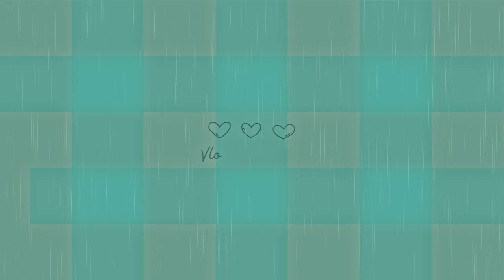Springtime Thunderstorms! 03-14-2024